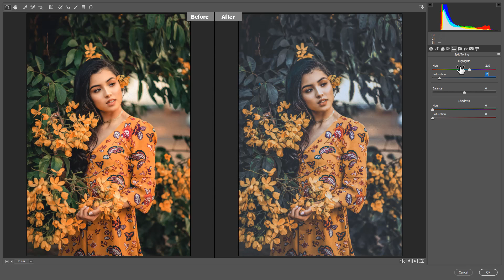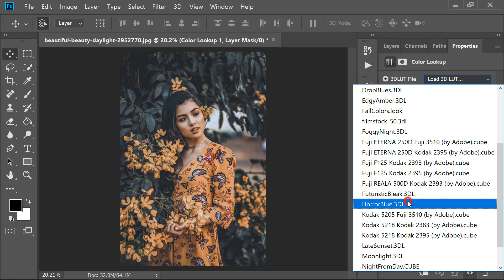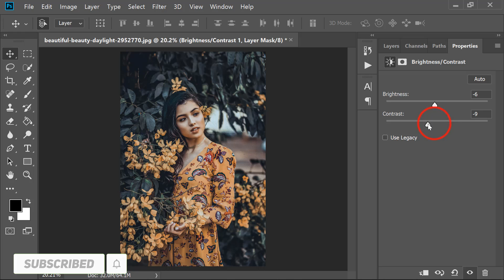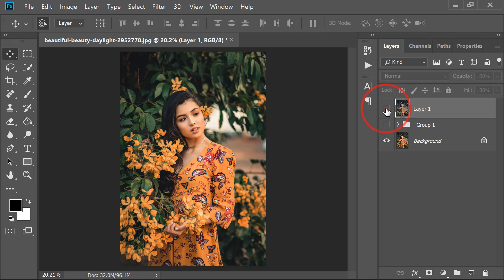Soft Dramatic Color Grading Effect - Photoshop CC Tutorial - Free Preset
I will Show you Soft Dramatic Color Grading Effect - Photoshop CC Tutorial - Free Preset

Topic:
Photoshop tutorials
Photoshop tutorial
Photoshop training
Photoshop
Learn Photoshop
Photoshop Effects
effects
photography
graphic design
CS6
photoshop
photoshop tutorial,
photoshop effects,